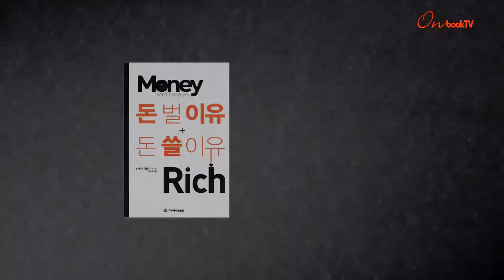[온북TV]돈 벌 이유 돈 쓸 이유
나이지리아 출신 목사, 선데이 아델라자
돈의 법칙과 진정한 성공의 의미 등 설명하고 재정 관리법 소개해
부와 성공에 관한 꼼꼼하고 솔직한 기술 눈길을 끌어